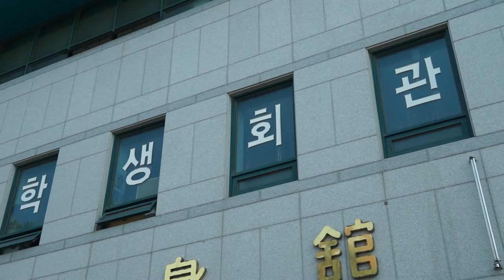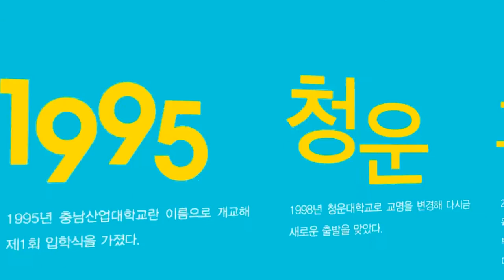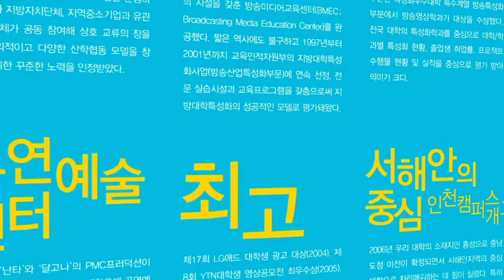[입시코리아매거진] 미리가 본 대학 _ 청운대학교